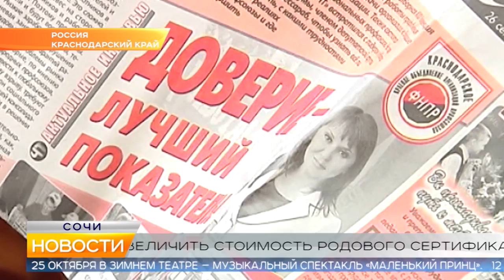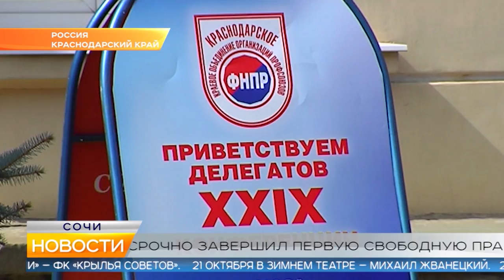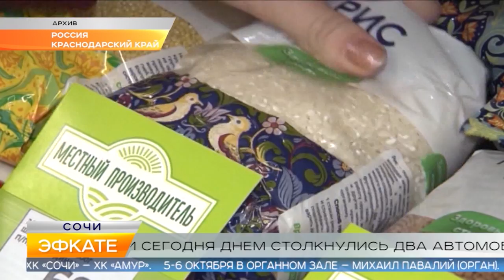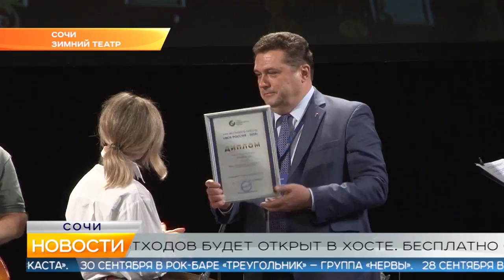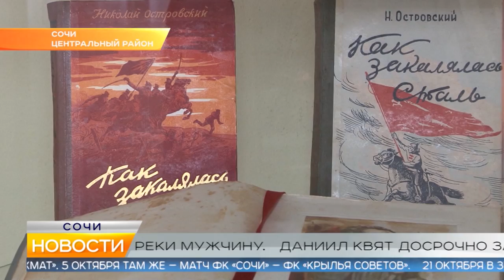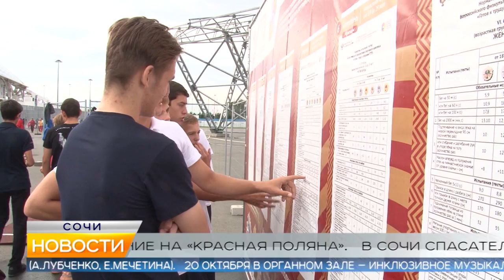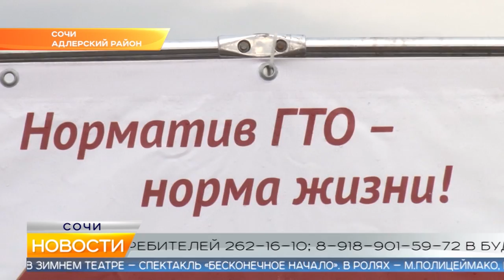Новости Сочи (Эфкате РЕН REN TV) Выпуск от 27.09.2019